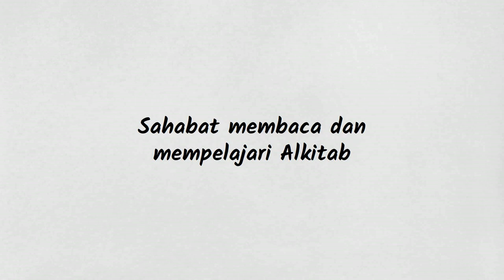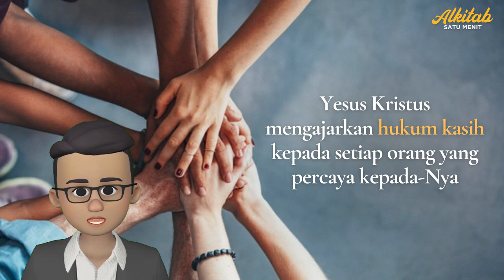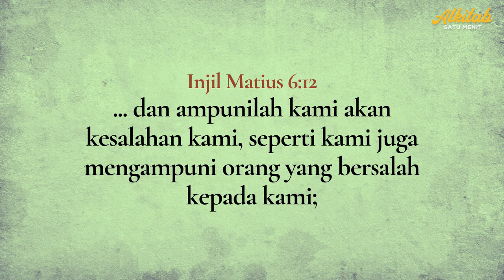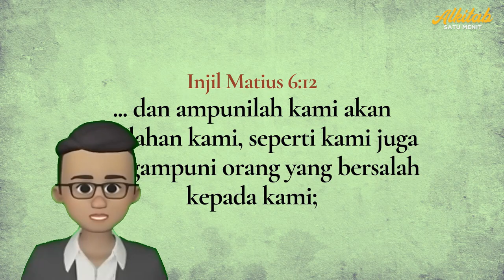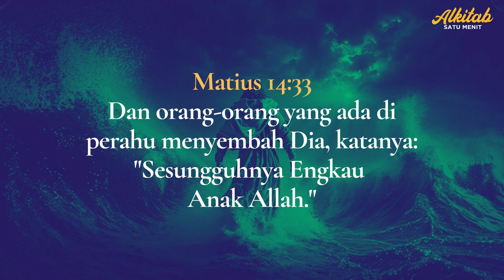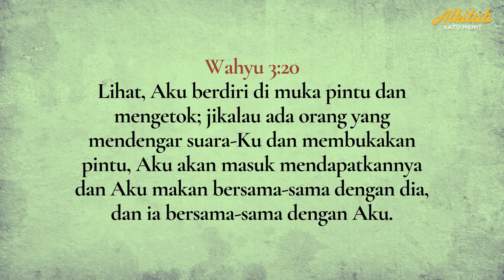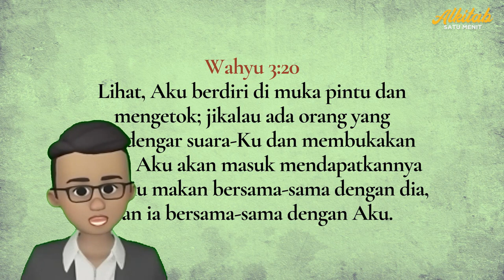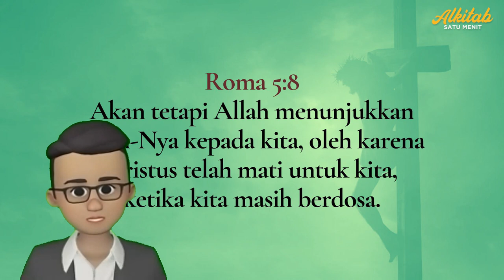Yesus Kristus dan Toleransi dalam Injil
Yesus Kristus memberi teladan toleransi yang terbesar dalam sejarah umat manusia. Sampai batas mana toleransi yang Dia ajarkan?